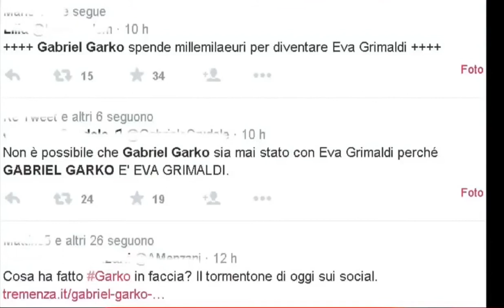Gabriel Garko: "Io lavoro per il popolo"